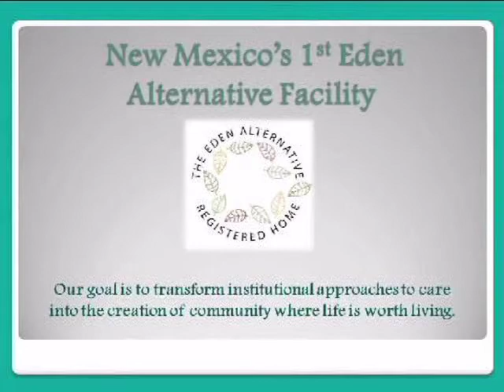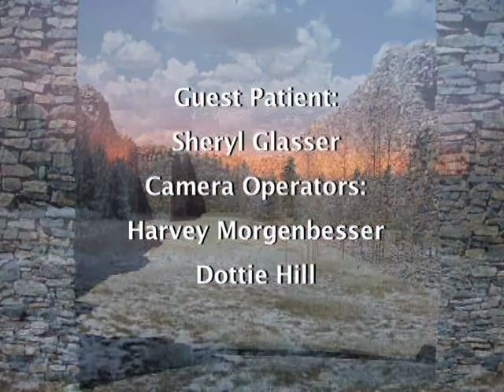"We Laugh, We Cook, We Dance!" NM Show 63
This show is about a wonderful residential facility in Santa Fe, NM for people with memory loss. Sierra Vista Alzheimer's Care uses the Eden Care model for their facility to create a safe and loving home for their elders.